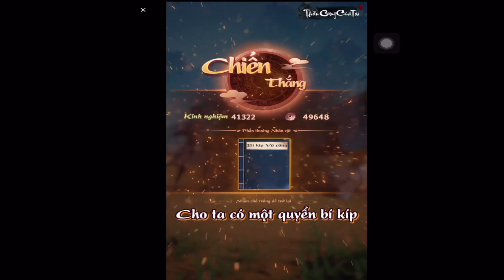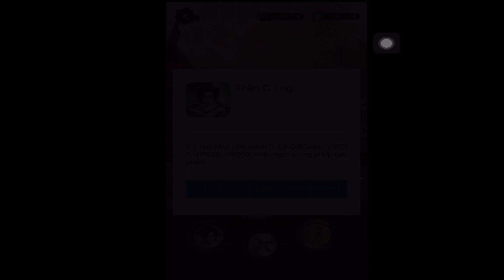Chế Tạo Những Thanh Kiếm Thần Hùng Mạnh Nhất Max Dame Max LVL - Top Game Android Ios Thành EJ